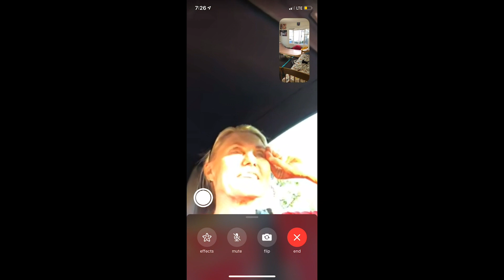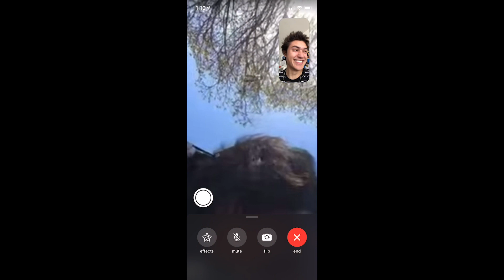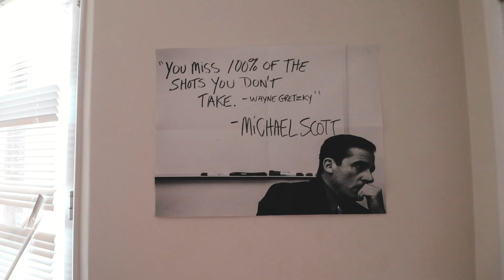BUILDING A MINI RAMP IN MY TINY APARTMENT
new clothes soon :)

HELLO™👋

➤ hi its kel 🤝i will be posting wednesday☑︎friday☑︎sunday @ 6pm PST. You can expect vlogs where i come up with some dumb ideas, do some sketchy things, hopefully stay safe and have FUN ☀︎

❀ my stuff

☞ canon 80d
☞ wide angle
☞ vlog camera

kindest regards❤︎

-kelly